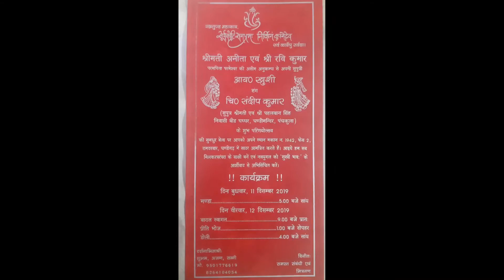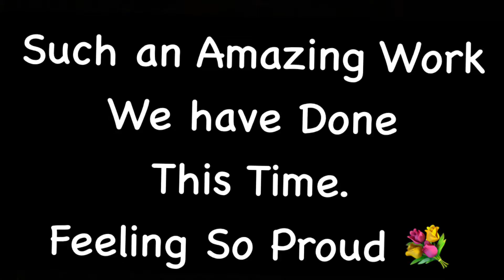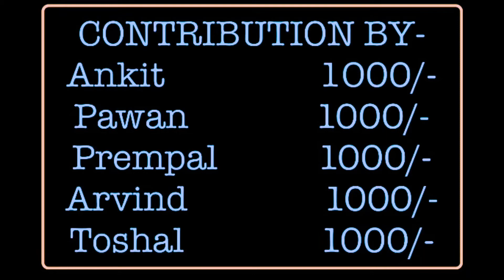गरीब घर की कन्या की शादी में किया 11000 कन्यादान || Team Panchkula